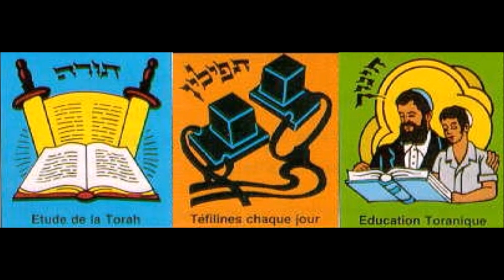Глава Торы "Ваейра"